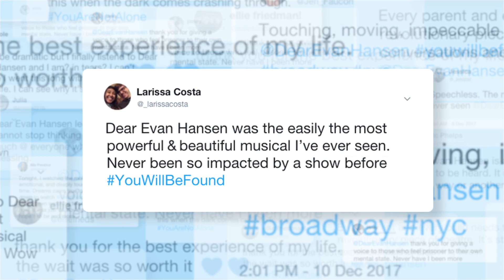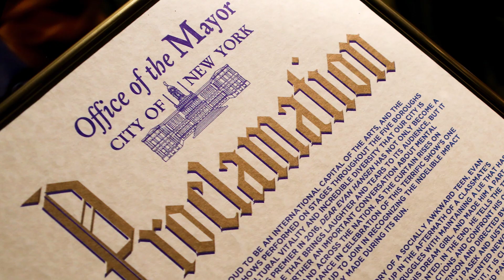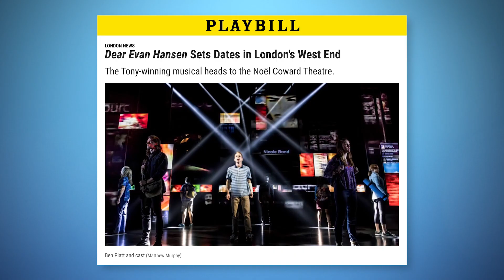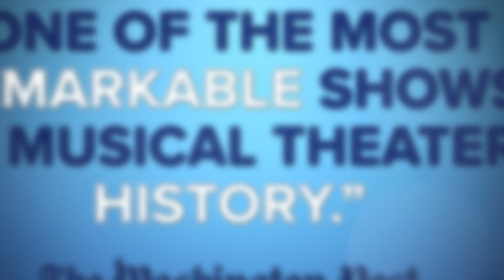Straz Center - DEAR EVAN HANSEN (Journey)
A letter that was never meant to be seen, a lie that was never meant to be told, a life he never dreamed he could have. Evan Hansen is about to get the one thing he’s always wanted: a chance to finally fit in. DEAR EVAN HANSEN is the deeply personal and profoundly contemporary musical about life and the way we live it.